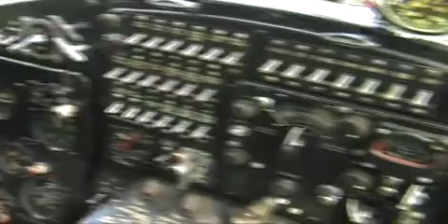czwartaki na tropie An-2